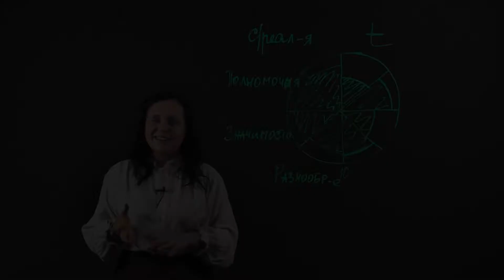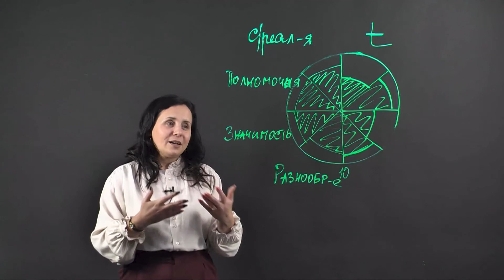Отзыв о первой записи в студии видеозаписи с прозрачной видео доской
Ура! Новый отзыв о записи в нашей студии!

Приходите к нам в студию! Первый час записи - БЕСПЛАТНО!

Как связаться?